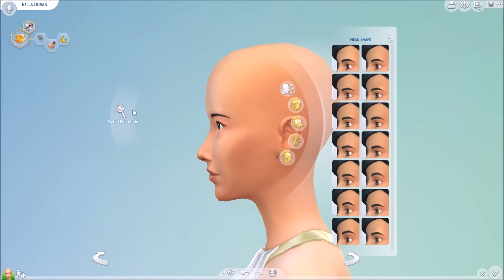The Sims 4 | Create A Sim | Meet Bella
**OPEN ME**
Origin ID: RealFantasyYT

♥ETSY SHOP♥

♥ SOCIAL MEDIA ♥